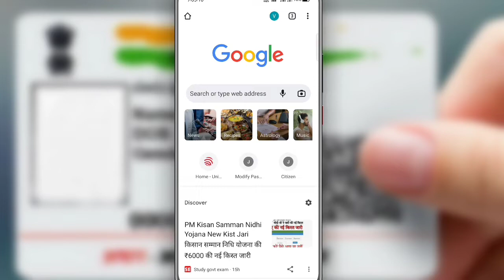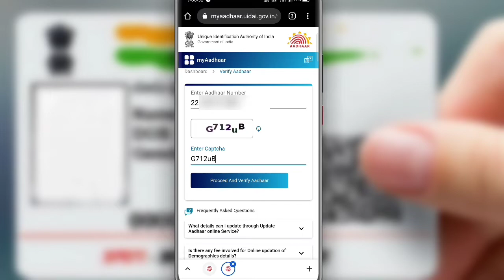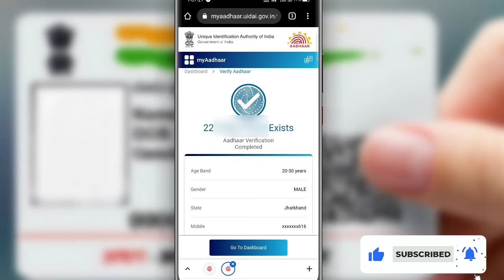Aadhar card me konsa mobile number link hai kaise pata kare 2022|get registered mo. number in aadhar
Hello Dosto,
                 Dosto es video me aapko bataya gaya hai ki aap kis tarah se check karenge ki aapka aadhar card me kon saa mobile number link hai.

                🔴 VIDEO TOPIC'S 🔴
how to check registered mobile number in aadhar card online
how to get registered mobile number in aadhar card
 How To Know Which Mobile Number Is Registered In Aadhaar Card
get registered mo. number in aadhar
aadhar card mein kaun sa mobile number link hai kaise check karen
aadhar card mein kaun sa number add h kaise pata karen
 aadhar card me kaun sa mobile number link hai kaise pata kare 2022
 aadhar card me kaun sa mobile number hai kaise pata kare
How Can I Know My Registered Mobile Number In Aadhar Card ?
 aadhar card me registered mobile number kaise jane, aadhar card me registered mobile number kaise check kare